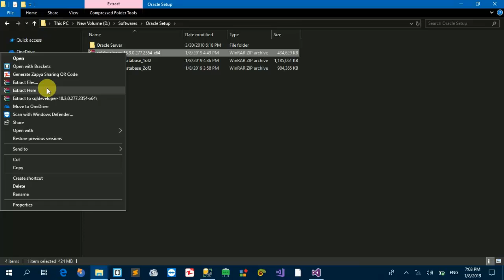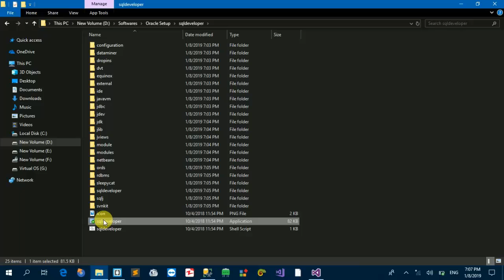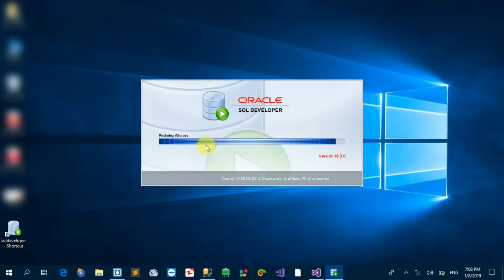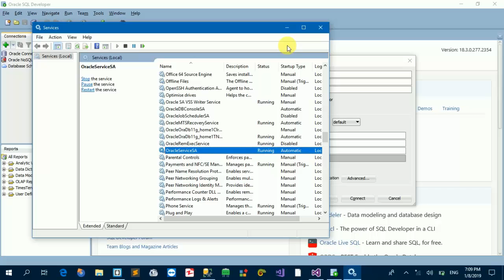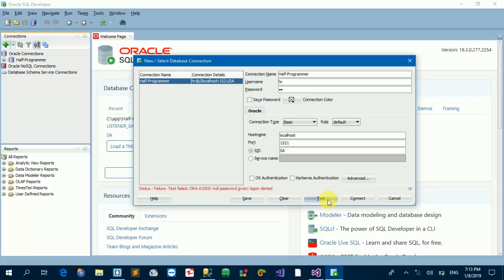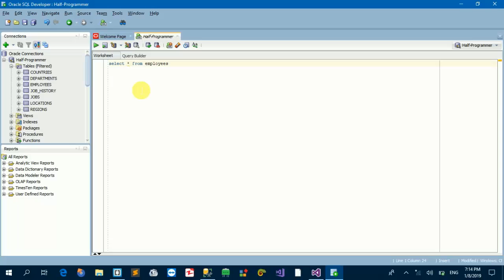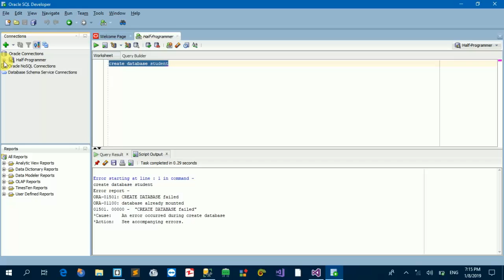How to Install Oracle Sql Developer for Oracle 11 g on Windows 10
In this Tutorial I will show you how to install oracle SQL Developer for Oracle 11g GUI Component on Windows 10.